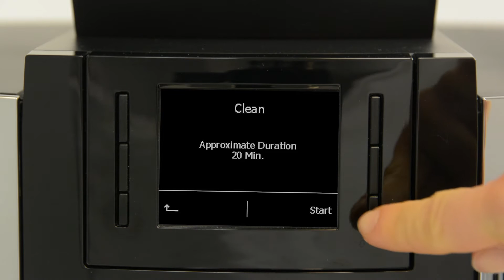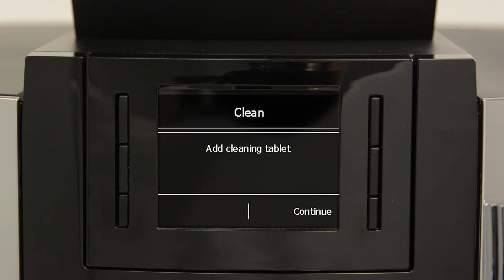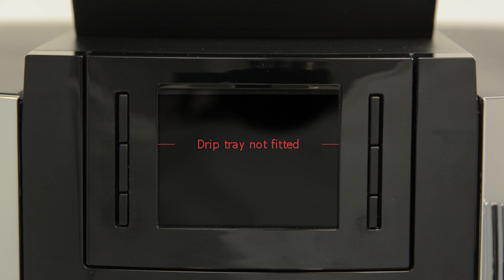JURA WE8 - Cleaning the machine